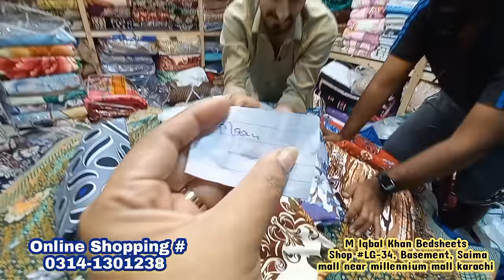Export Quality Bedsheet Wholesale Market | Turkish Bedsheets ,Sofa Cover | Waterproof Mattress Cover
In this Video, We explore a big wholesale shop of Bedsheets from where you can buy branded export Quality bedsheets, Comforter, Sofa covers, Waterproof fitted bedsheet,curtains , bridal Bedsheet set, on a very low price or you can buy in bulk quantity as well  so enjoy your shopping and subscribe my channel 🙂

Regards,
Meray Vlogs

Thank you very much for watching my channel.

wholesale Bedsheet market
wholesale shop of Bedsheets
Bedsheets in low price
water proof bed sheets
water proof fitted cover
sofa cover in low price
fitted Sofa cover
saima mall karachi
Karachi markets
Karachi malls
shopping
low price bedsheet
cheapest market
sasti shopping
Karachi market video
Meray vlogs new video
comforter
ac blankets
bedsheets
wholesale market Karachi
Export Quality bedsheets
fitted Sofa cover shop
Cushion covers
blanket shop
bridal Bedsheet set
wedding shopping
shopping